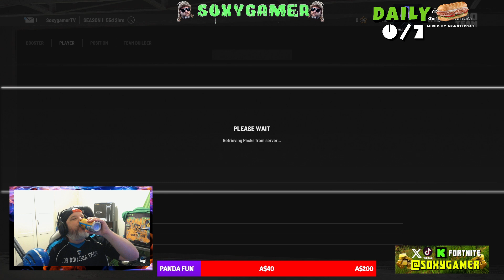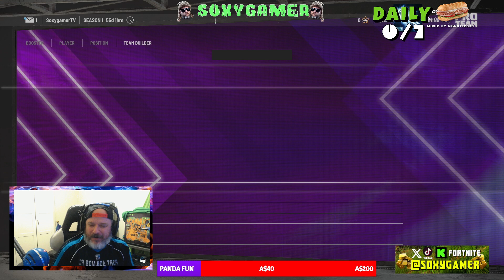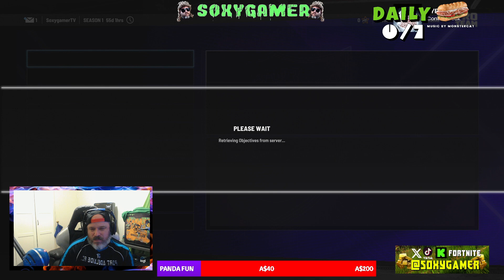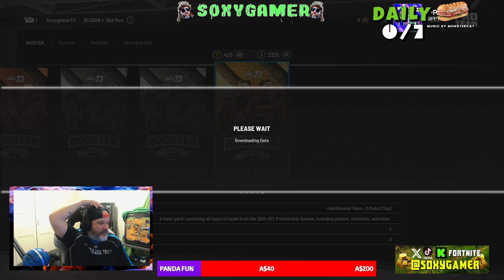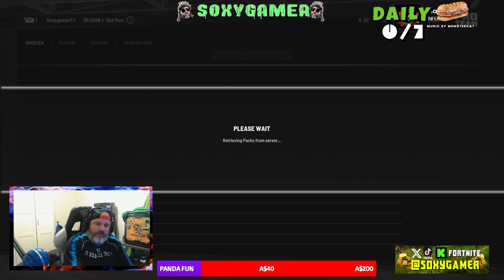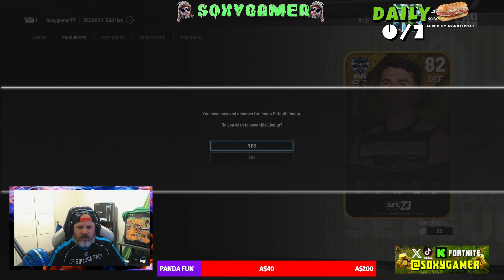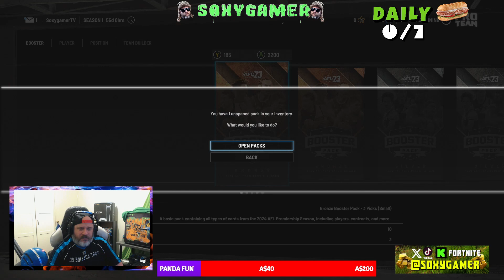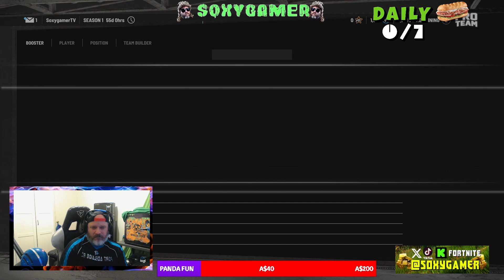AFL 23 PRO TEAM IS HERE @bigantstudios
I want to see you PICKS / PACKS & TEAMS see below;
ADD Soxygamertv on PSN
ADD SOX8 on XBOX
PC - post on twitter

Want to Support the Streming & Content Dream???
Jump on KICK or TIK TOK - Show Some Love!
Watch some other videos to Help the Watch hours on the youtube channel

My Fav Creators who inspire me!